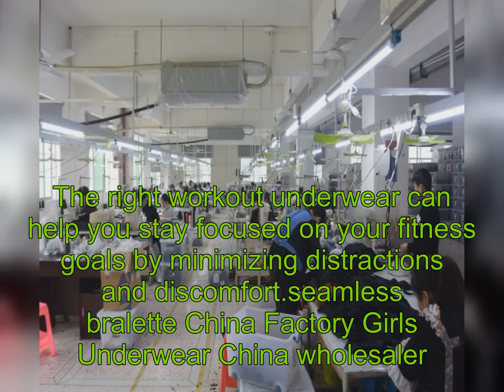seamless bralette China Factory Girls Underwear China wholesaler,adjustable bra cup China Company.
China Shantou Yong Xingfu Underwear Co., LTD.
The right workout underwear can help you stay focused on your fitness goals by minimizing distractions and discomfort.seamless bralette China Factory Girls Underwear China wholesaler,adjustable bra cup China Company.